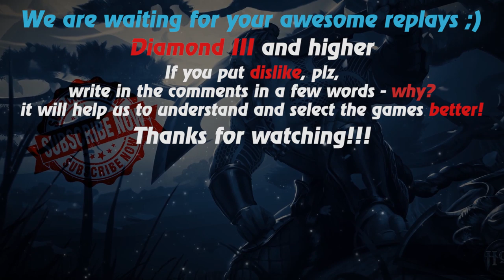HoN replays - The Dark Lady - 🇲🇾 S___` Gold II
Watch a new hon replays by Replays HoN team about The Dark Lady, who makes 391 creeps, annihilation & wins the game against diamond rank players

Game: heroes of newerth, hon
Version: 4.7.9
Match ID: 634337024